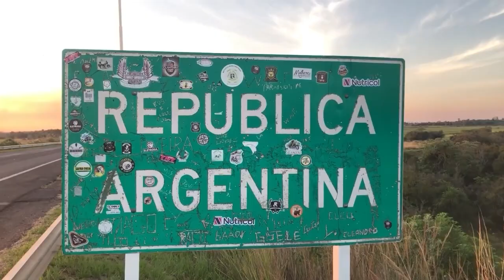NGFEDERAL - LOS TRUCOS DE CONFECCIÓN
CIELO ALEGRE - COSTURERA DE NORTE GRANDE FEDERAL